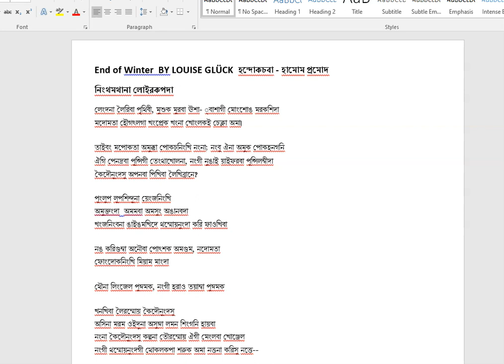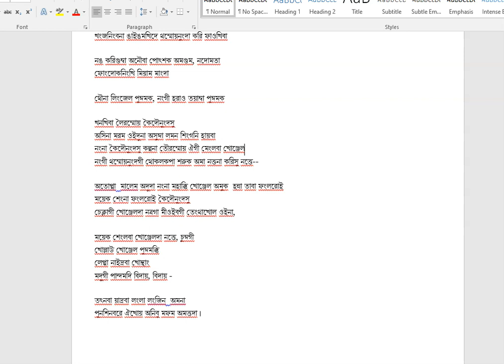End of winter by Louise Glück, Manipuri da Hamom Promud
Louise Glück was born in New York City in 1943 and grew up on Long Island. She attended Sarah Lawrence College and Columbia University. Considered by many to be one of America’s most talented contemporary poets, Glück is known for her poetry’s technical precision, sensitivity, and insight into loneliness, family relationships, divorce, and death. The poet Robert Hass has called her “one of the purest and most accomplished lyric poets now writing.” In 2020 she was awarded the Nobel Prize in Literature "for her unmistakable poetic voice that with austere beauty makes individual existence universal."